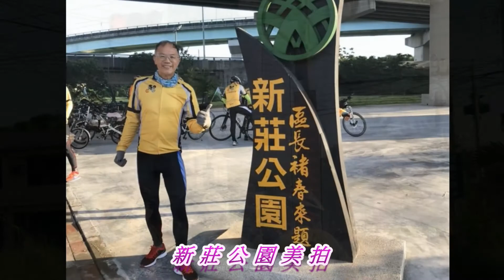20180606晨騎新莊公園